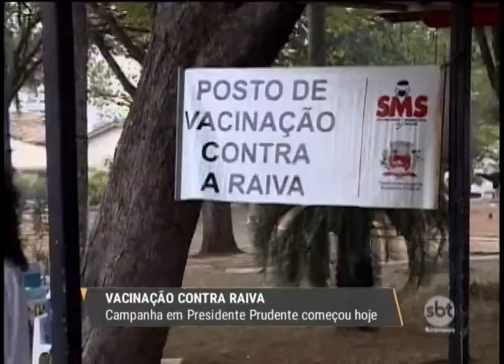Vacinação contra a raiva: campanha em Presidente Prudente começou hoje